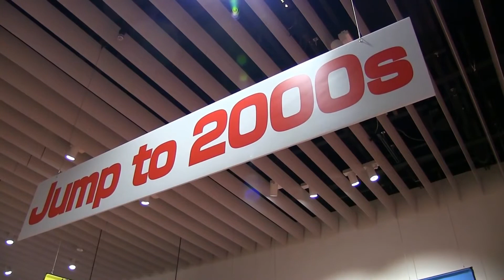森アーツセンターギャラリー「創刊50周年記念 週刊少年ジャンプ展 VOL.2」